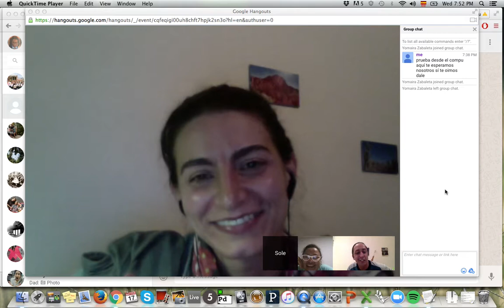Testimonio Yomaira Zabaleta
Yomaira Zabaleta, embajadora SOLE y docente del colegio Alberto Elías Fernández Baena en Cartagena (Bolívar), nos comparte como SOLE le ha servido para transformar los hábitos y las habilidades de sus estudiantes en los últimos 2 años que lleva haciendo SOLE de manera autónoma. ¡Bravo Yomaira!
para conocer más historias inspiradoras.